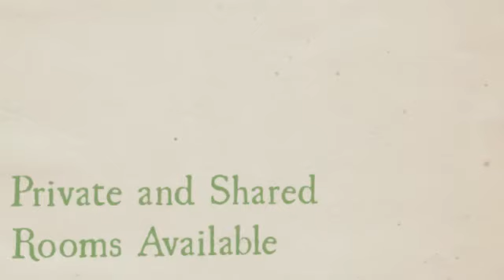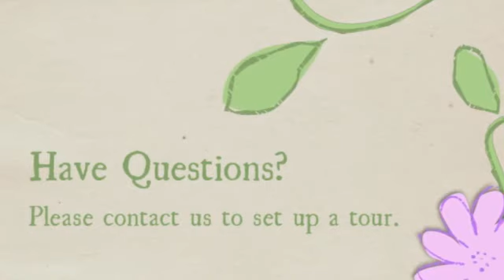The Pine House - Claremont, CA Senior Care Home Assisted living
The Pine House is a cozy residential care home situated in Claremont, CA. We offer loving, thoughtful care for aging elders in a family-styled home like environment. At The Pine House we pride ourselves in the care we offer our residents, and the reliable and gracious service we provide to our families.

The Pine House is a nicely furnished, top notch facility that aims to give premium, dependable and steady care for it's occupants. Our highly trained caretakers help ensure that our residents have the quality care and comfortable living atmosphere they so richly deserve. The Pine House is here to serve both you and your loved one. We are here to help.